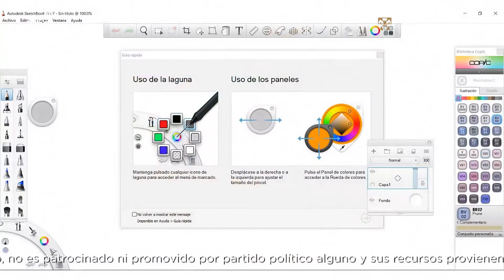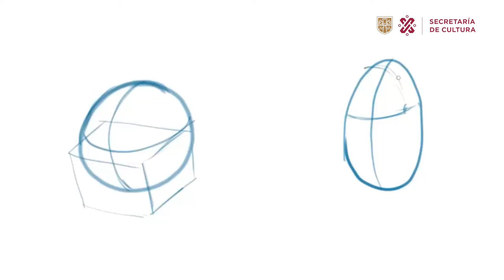Dibujar un rostro de super héroe final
Aprende a crear el rostro de un superhéroe paso a paso con el siguiente VTAOC.

Taller: Narrativa grafica (comic)
Tallerista: Jonathan Cortes Ponce